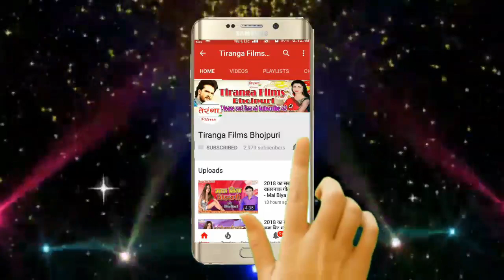हमर दिल सुन s ए रानी तोहर नथुनी पे जाके अटकल बा पर आया दुर्गा पूजा का सबसे जबरदस्त सॉन्ग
हमर दिल सुन s ए रानी तोहर नथुनी पे जाके अटकल बा पर आया दुर्गा पूजा का सबसे जबरदस्त सॉन्ग - Hamar Maiya Ji Ke Dil Odhaulawe Pe Jake Atkal Ba II Devnath Raja II Hit Durga Pooja Song 2019 II

Song -- Hamar Maiya Ji Ke Dil Odhaulawe Pe Jake Atkal Ba
Album -- Odhaulawe Pe Jake Atkal Ba
Singer --  Devnath Raja
Writer --  Devnath Raja